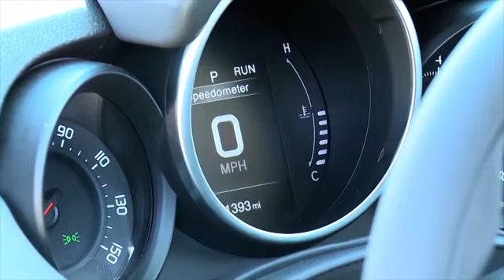2018 Fiat 500 Longview TX | New Fiat 500 Longview TX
2018 FIAT 500X
Landers CDJR proudly extends all of their services to residents of Longview, TX. If you are in or around Longview and you are looking for the premier service, selection, and prices on all new or pre-owned vehicle then you need to look no further than Landers CDJR. The wonderful folks at Landers CDJR are experts in all things automotive related and are capable of doing whatever needs to be done to get you in a new vehicle today. There may be another dealership in your area, but there is not a better dealership than Landers CDJR. Do yourself a favor and make the trip over to Landers CDJR  today to see why we are the premier dealer in the entire area.